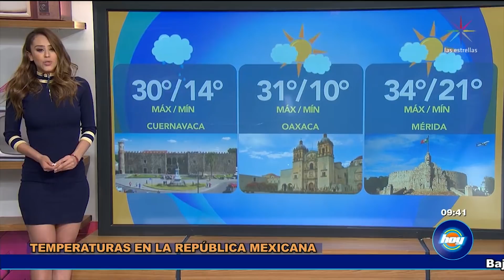¿Volverá a llover? | Aclimátate con Yanet García | Hoy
No salgas de casa sin conocer el pronóstico del clima con Yanet García.